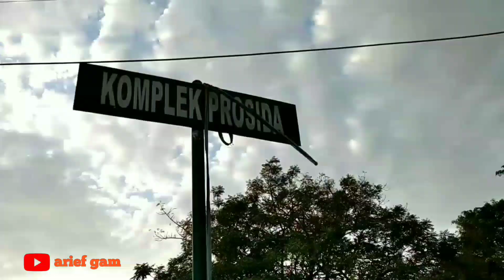jualan ketupat sayur di atas jembatan yg beli rame bgt